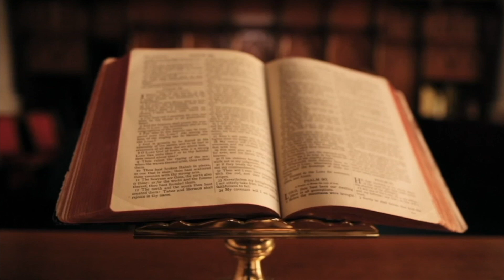HEROI SHQIPTAR I KROACISË / BEKIM BERISHA